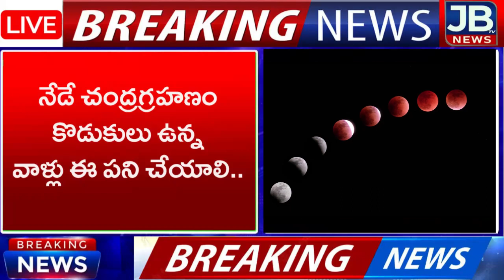నేడే చంద్రగ్రహణం, కొడుకులు ఉన్న వాళ్లు ఈ పనిచేయండి